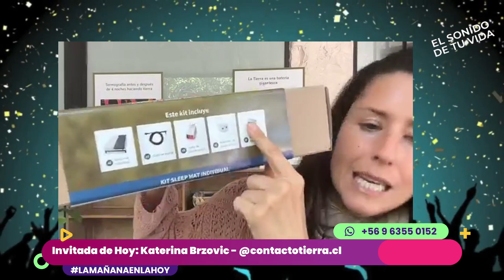Kate Brzovic, nos enseña los beneficios de los productos de Contacto Tierra | La Mañana en la Hoy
Kate Brzovic, nos enseña los beneficios de los productos de Contacto Tierra

La mañana en la hoy, Lunes, Miércoles y Viernes de 10 a 12 hrs y canal 194 de Zapping